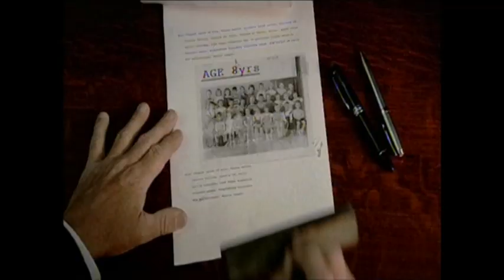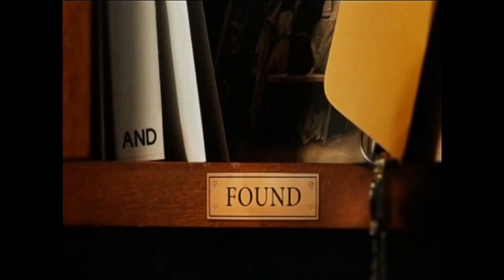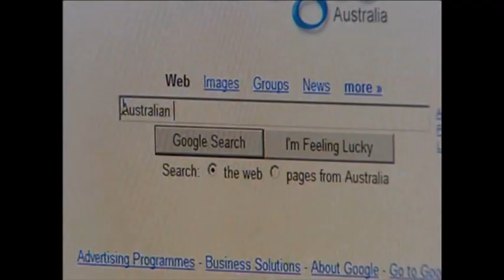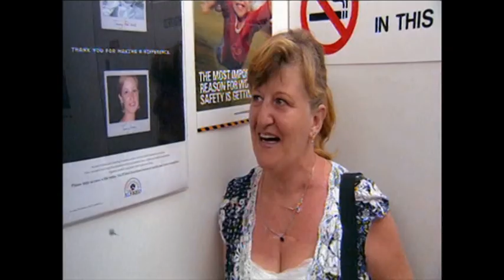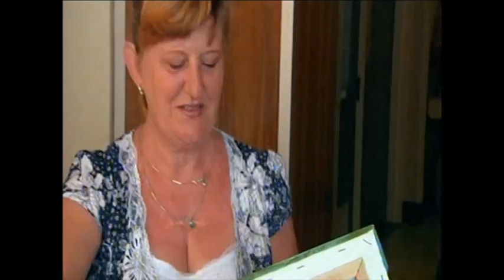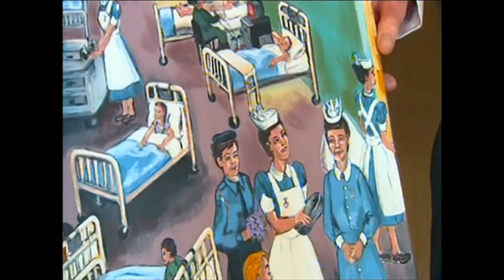CWH - History, Open Heart Story.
Courtesy CWH - ABC TV.  Recorded 2007.